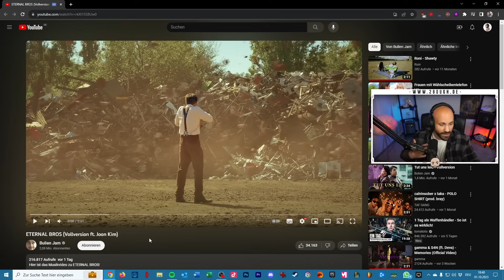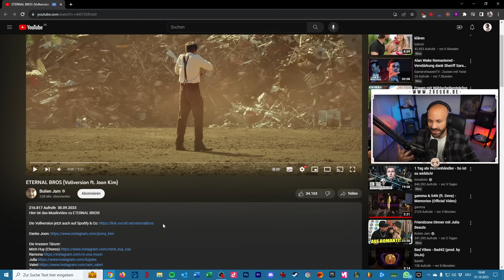Julien Bam & Joon Kim - ETERNAL BROS (Vollversion) / 2Bough reagiert